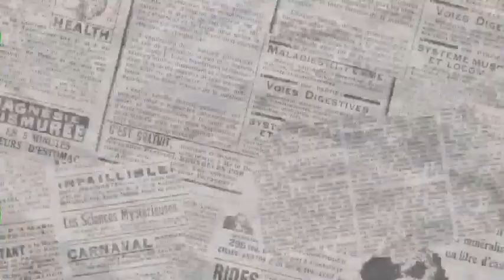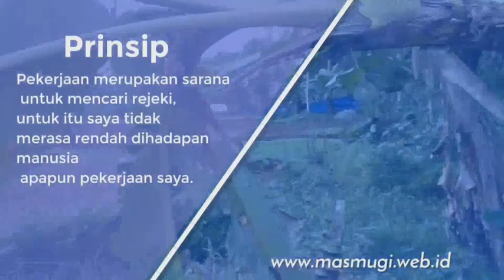Kesuksesan bisa di raih dimana saja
untuk mewujudkan impian , harus berusaha  yg kuat di sertai dengan doa.
2 murid sekolah ini sebagian dari sekian byak yg lolos PTN di SMA PGRI Depok. 2023 / 2024